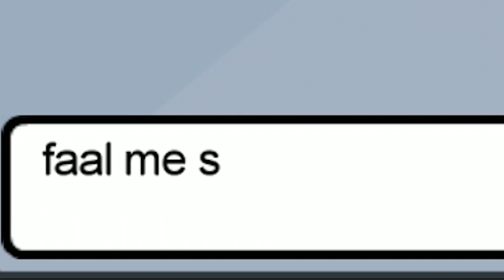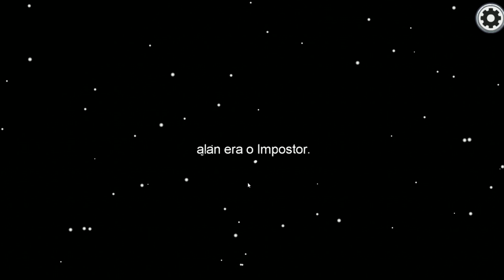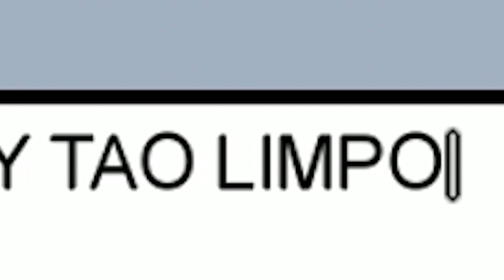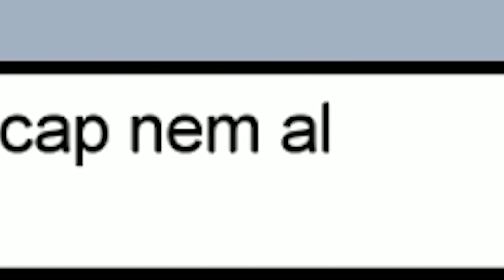Adivinha quem era! - Among us Momentos Engraçados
To falando que é o Alanzoka, mas ninguém acredita .-. Espero que goste desse video de Among Us com Alanzoka, Capuccino, MrFall, Galaxy e Vx ! Caso goste vai ter mais  Among us Momentos Engraçados